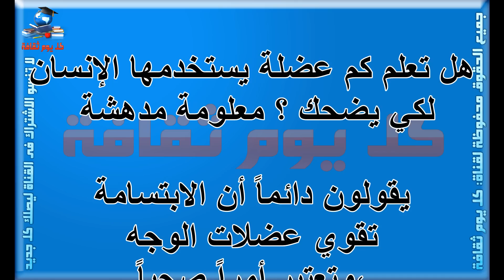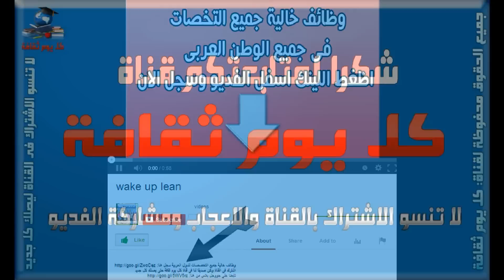هل تعلم كم عضلة يستخدمها الإنسان لكي يضحك ؟ معلومة مدهشة